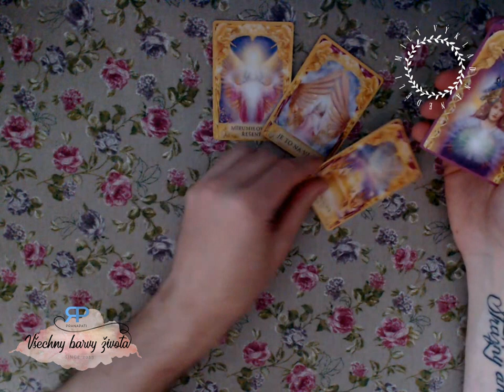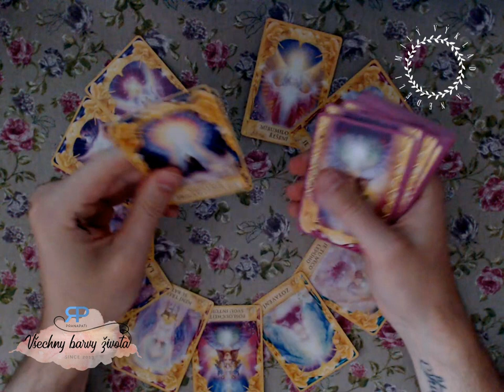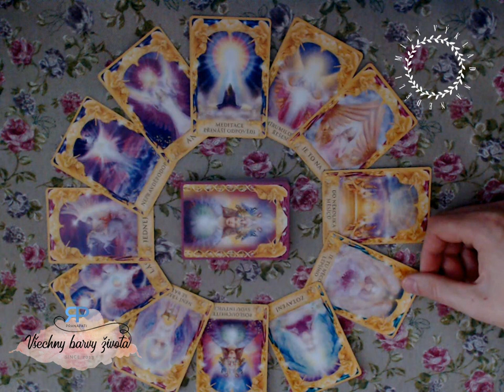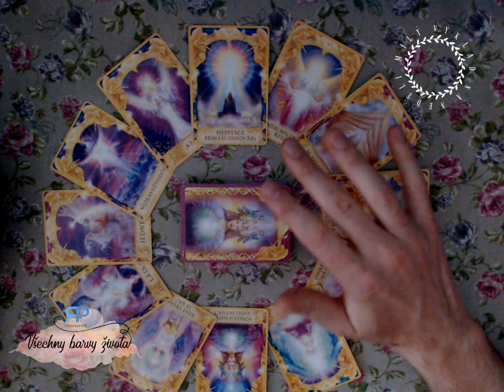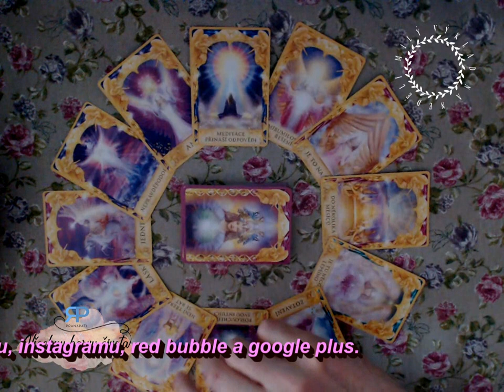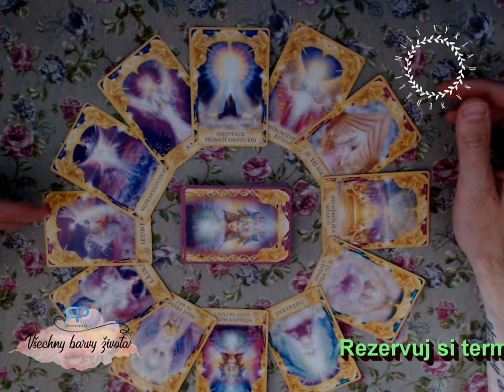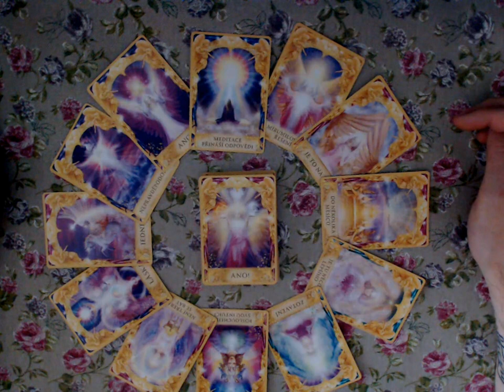Milý výklad na neděli #2.4 - povídání s kartami (NADČASOVÝ VÝKLAD)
Jen co karty chtějí vyjevit, žádné úsilí, pobytí s vámi...